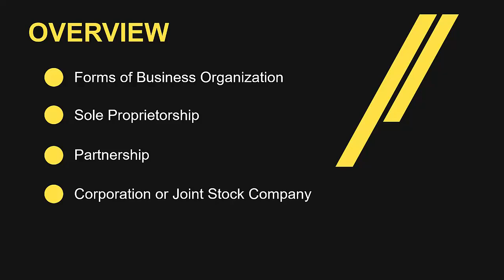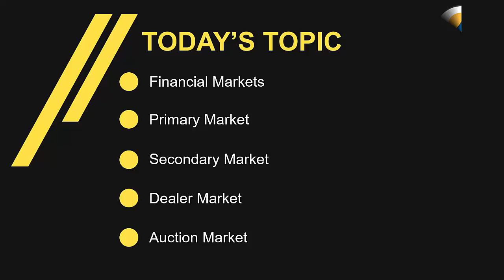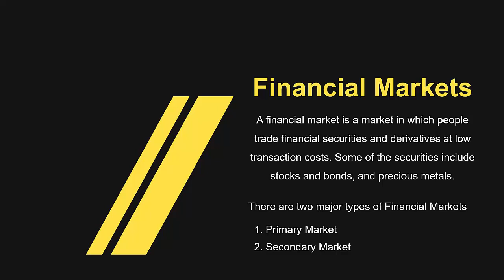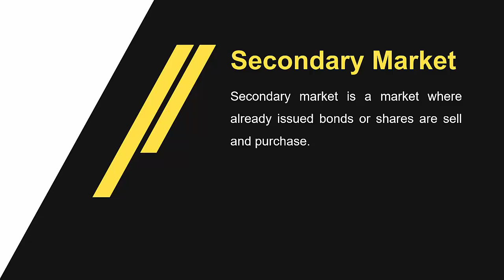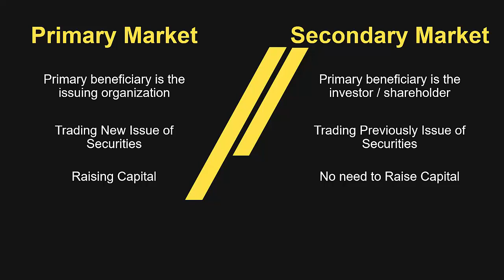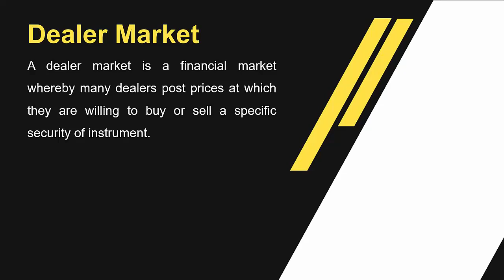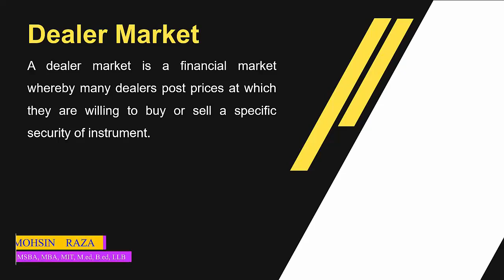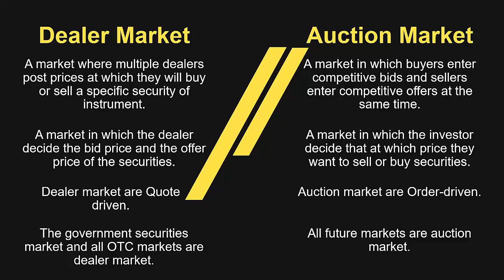ACC501 Short Lecture - 04 | VU Short Lecture | Financial Market (Urdu / Hindi)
This is our 4th Business Finance class, in this class we have talk about the different type of Financial Market which include primary market, secondary market, dealer market and auction market. I hope that this channel 24/7 Teachers Online is helping the student to learn the Business Finance.

Business Finance